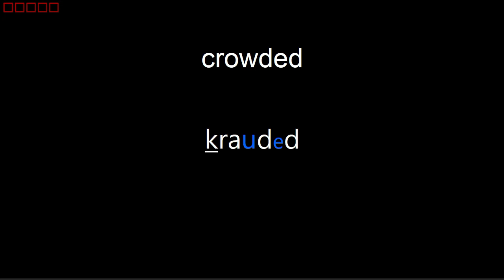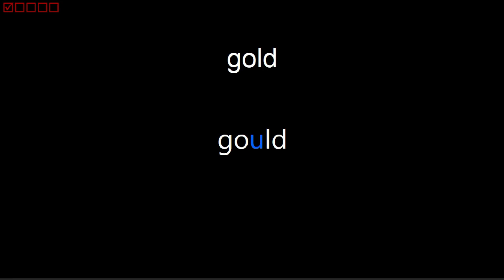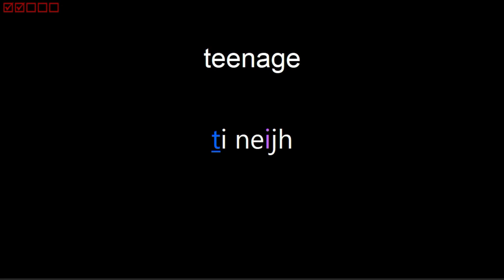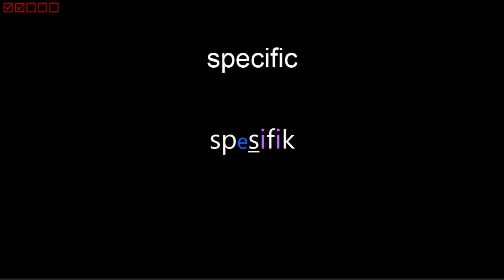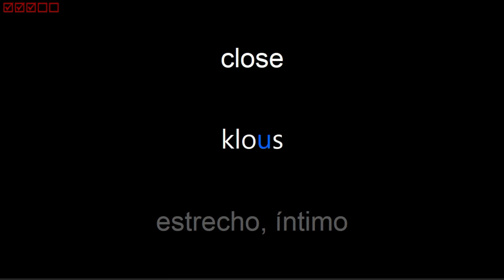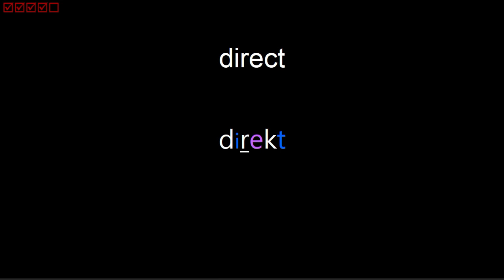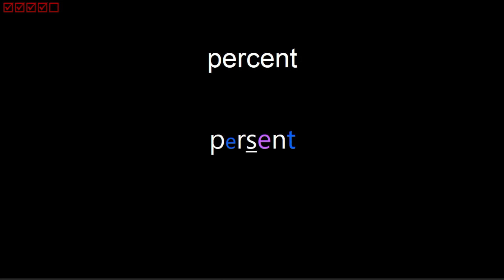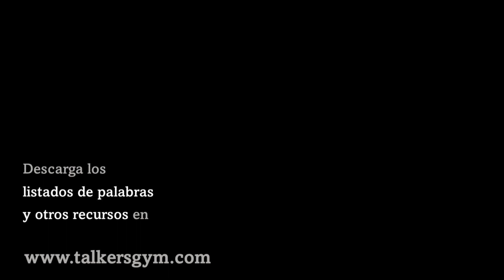Inglés ADJETIVOS A2, 1° parte. Práctica de comprensión y pronunciación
La rutina de comprensión y pronunciación está diseñada para el ejercicio de (1) tu oído, debido a que la primera información que recibes de cada concepto, es como se escucha pronunciada en inglés, sin información (de inicio) de su significado o su forma de escritura. Esto obliga a tu cerebro a asociar cada concepto a los sonidos de su pronunciación; y (2) en la medida en la que repitas en voz alta los sonidos del inglés, estarás practicando la pronunciación de cada concepto, y de paso mejoraras tu comprensión al escuchar; porque quien pronuncia mejor, comprende mejor al escuchar.

En este video encontrarás el primer grupo de palabras clasificadas como ADJETIVOS del NIVEL BÁSICO (A2), de acuerdo a la clasificación de estándares internacionales difundidos por el MCER, el cual es asimilado por los diccionarios más importantes del inglés y otras lenguas.

CONTENIDO
00:00:16 dead — muerto
00:00:27 crowded — saturado, lleno
00:00:40 included — incluido
00:00:53 united — unido
00:01:05 connected — conectado
00:01:18 inside — adentro
00:01:30 outside — afuera
00:01:43 wide — amplio, ancho
00:01:55 stupid — tonto
00:02:07 worried — preocupado
00:02:19 wild — salvaje
00:02:31 gold — de oro
00:02:43 round — redondo
00:02:55 underground — subterráneo, clandestino
00:03:10 scared — asustado
00:03:23 loud — alto
00:03:34 rude — rudo
00:03:45 surprised — sorprendido
00:03:59 pleased — contento
00:04:12 closed — cerrado
00:04:25 safe — seguro
00:04:37 flying — volador
00:04:50 working — laboral
00:05:02 missing — desaparecido
00:05:15 following — próximo, posterior
00:05:29 surprising — sorprendente
00:05:44 teenage — adolescente
00:05:57 average — promedio
00:06:10 strange — extraño, raro
00:06:24 huge — enorme
00:06:36 fresh — fresco
00:06:48 back — atrás
00:07:00 blank — blanco
00:07:12 specific — específico
00:07:26 public — público
00:07:39 electronic — electrónico
00:07:53 electric — eléctrico
00:08:06 plastic — de plástico
00:08:20 weak — débil
00:08:31 thick — grueso
00:08:43 top — mejor, principal
00:08:56 deep — profundo
00:09:08 asleep — dormido
00:09:21 serious — serio
00:09:34 enormous — enorme
00:09:47 nervous — nervioso
00:10:00 worse — peor
00:10:12 close — estrecho, íntimo
00:10:25 flat — plano, liso
00:10:38 shut — encerrado
00:10:50 secret — secreto
00:11:03 separate — separado
00:11:16 wet — húmedo
00:11:27 soft — suave
00:11:40 polite — amable
00:11:52 bright — luminoso
00:12:04 straight — recto, directo
00:12:18 fit — apto, en forma
00:12:30 sweet — dulce
00:12:42 exact — exacto
00:12:55 direct — directo
00:13:07 adult — adulto
00:13:19 brilliant — brillante
00:13:32 assistant — asistente
00:13:45 independent — independiente
00:14:00 ancient — antiguo
00:14:13 intelligent — inteligente
00:14:27 excellent — excelente
00:14:40 recent — reciente
00:14:53 percent — por ciento
00:15:06 hurt — dolor
00:15:17 expert — experto
00:15:30 based — basado
00:15:42 lost — perdido
00:15:54 worst — el peor
00:16:06 divorced — divorciado
00:16:20 alive — vivo
00:16:32 creative — creativo
00:16:45 active — activo
00:16:57 attractive — atractivo
00:17:10 downstairs — abajo, piso inferior
00:17:26 upstairs — arriba, piso superior